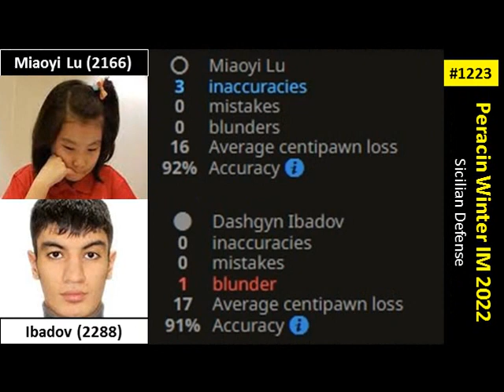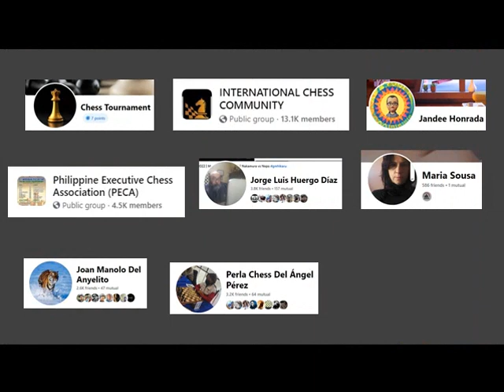SIMPLE POSITIONAL PLAY! | Chess Acts 1223